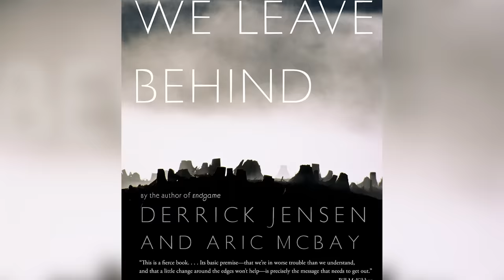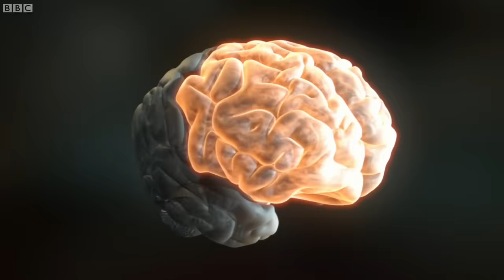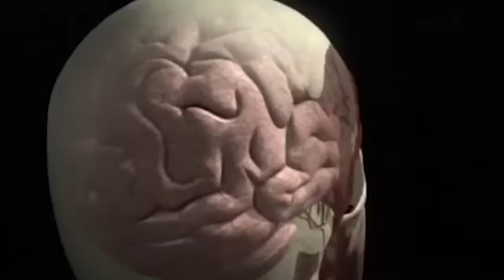What Really Happens To Your Body After One Year In A Coffin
Death is usually the last thing on our minds, unless we are reminded of it with the passing of a loved one. For the most part, if we're at a funeral, we don't really want to think about what happens to a body once it's put in the ground and left to rot.

Dead bodies in coffins have fascinated various cultures around the world, and they have given birth to tales of vampires, zombies, and people being buried alive. In reality, thankfully, a dead body goes through a less dramatic and horrific transformation. Here’s what really happens to your body after one year in a coffin.

Brain drain | 0:00
Feeding time for bacteria | 1:59
Going out with a bang | 3:00